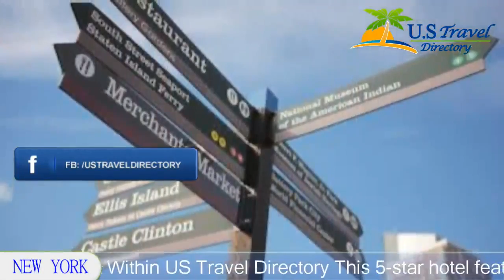The Ritz-Carlton New York, Battery Park Hotel - New York Hotels, New York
The Ritz-Carlton New York, Battery Park Hotel 5 Stars - New York Hotels, New York Within US Travel Directory This 5-star hotel features New York harbor and Statue of Liberty views, 24 hour fitness centre, a spa and restaurant.
Hotel Location :
The Ritz-Carlton New York, Battery Park Hotel, 2 West Street, NY 10004, USA
Booking now :